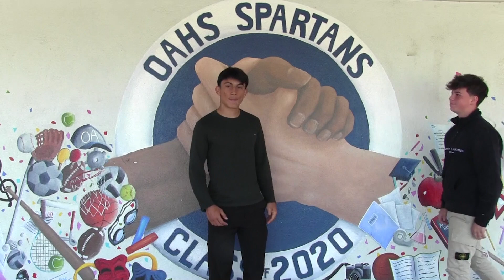Senior Spotlight - Joaquin Perez